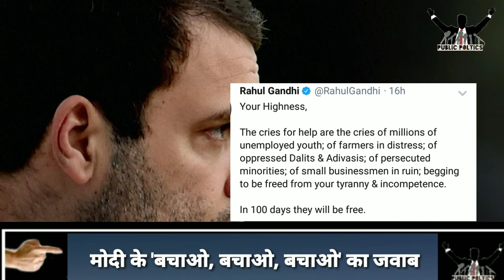Modi के 'बचाओ, बचाओ, बचाओ' का जवाब देते हुए rahul gandhi ने बोली बड़ी बात भाजपा में हड़कम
Welcome public poltics | news | poltics news | public poltics